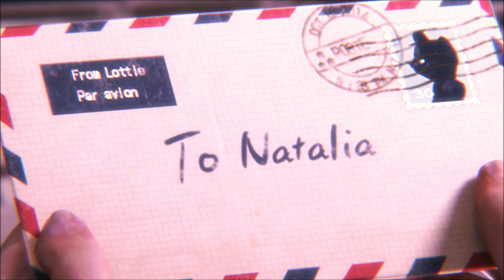【PS4】バイオハザード リベレーションズ2 EXTRAエピソード ナタリア編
バイオハザード リベレーションズ2　EXTRA EPISODE：2
「小さな女」　のプレイ動画です。
日本語音声にしてあります。
※録画は1080p,30fpsです。
【コメント】ここは楽園か。